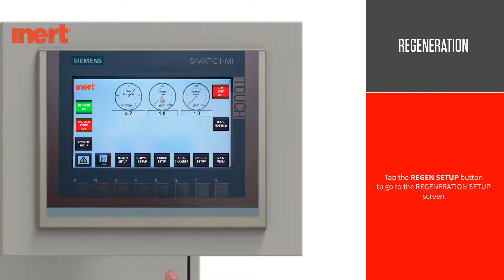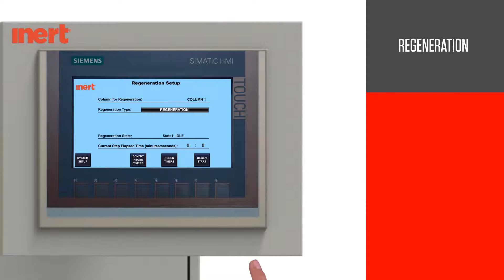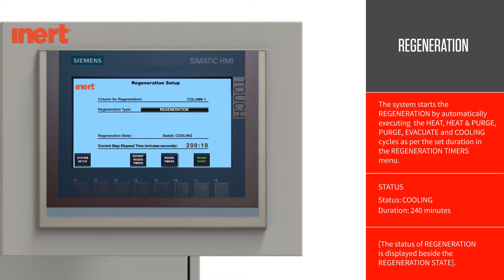Argon-10 Regeneration Process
Regeneration process for the Argon-10 gas management system from Inert.